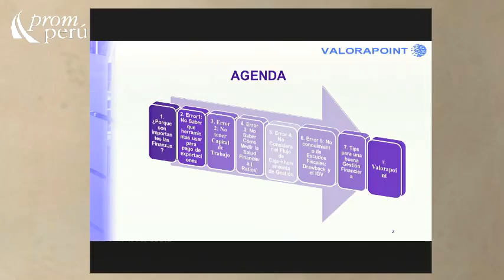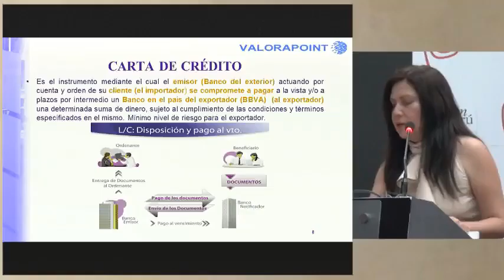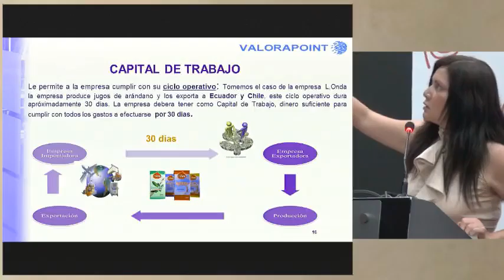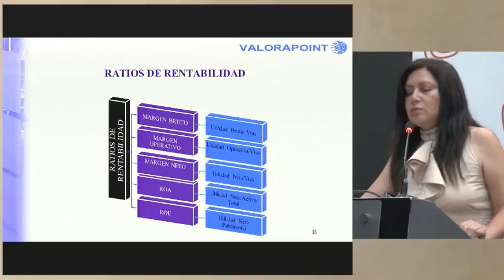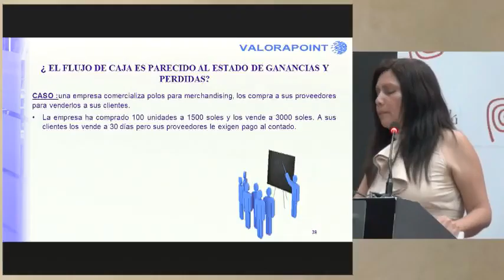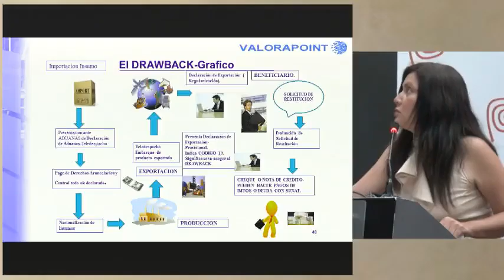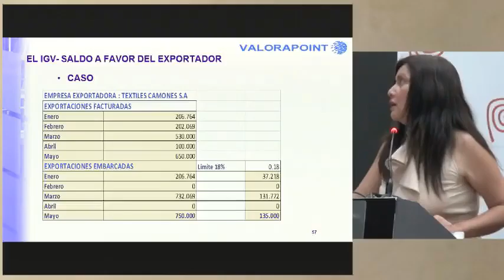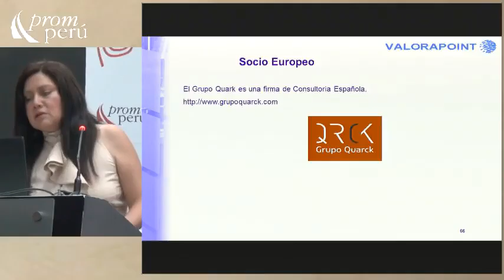Errores financieros típicos en la gestión exportadora [30 de octubre de 2013]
Ponencia del Seminario Miércoles del Exportador PromPerú:
"Errores financieros típicos en la gestión exportadora"

ANGELES, Gianina
Consultora
Valorapoint